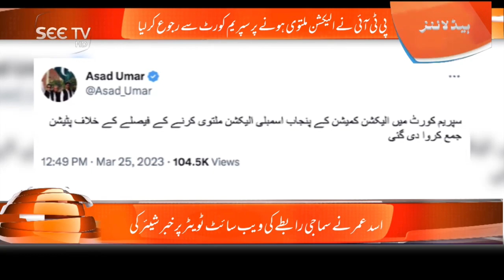PTI Ne Election Commission Ka Faisala Supreme Court Main Challenge Kar Dia I Asad Umar BIG Statement